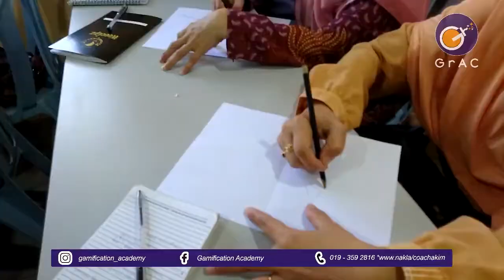Art Therapy & NLP Mind Setting: PPD Kuala Selangor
Program diadakan di Kem Laman Cikgu & disampaikan oleh Coachakim, Certified ADHTP Master Practitioner